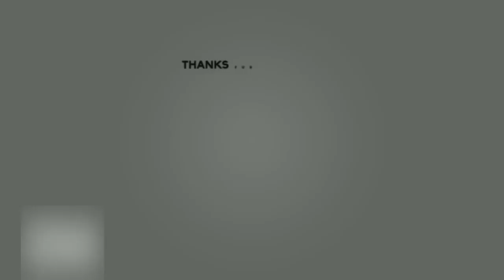“Ma stanno insieme?”. Beccati in spiaggia a fare castelli di sabbia: il gossip si accende per i due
Che succede tra  e Jennifer Garner? Ad averli beccati insieme è TMZ. I due sono sulla spiaggia di Malibu, e giocano a costruire castelli di sabbia con Lea De Seine, la bambina che lui ha avuto da Irina Shayk. Ridono, scherzano, la complicità è innegabile tanto che l’informatissimo sito di gossip americano titola: “Bradley e Jennifer, “civettuoli” a Malibu”. “I due hanno un lungo passato insieme, e a giudicare da queste foto anche un presente”, si legge ancora su TMZ. Il riferimento al passato è semplice: 19 anni fa hanno recitato insieme in Alias.   Come i più esperti di cinema ricorderanno, i due erano i migliori amici. All’epoca si era già parlato di un presunto “flirt” tra i due, ma è sempre rimasto senza conferme. Da allora sono sempre rimasti in buoni rapporti. Nel 2016 si erano rincontrati alla sfilata di Versace, prendendo posto uno accanto all’altra. Bradley allora era il compagno di Irina Shayk, lei aveva da poco chiuso con Ben Affleck. Ma torniamo al presente. Ora Bradley e Jennifer hanno un’altra cosa in comune: sono entrambi single. ()        Bradley c’è da dire che dopo la supermodella non si è più fatto vedere con nessuna. Jen, invece, avrebbe chiuso da poco la storia con l’imprenditore John Miller, sempre tenuta lontano dai riflettori. lmente anche Cooper e Affleck sono amici. In un’intervista al New York Times dello scorso febbraio, Affleck ha ringraziato sia Bradley che Robert Downey, Jr. per averlo aiutato “nel suo viaggio verso la sobrietà”. ()        Dal canto suo Jen è sempre stata vicina all’ex marito. Certo, è presto per fare previsioni ma a Hollywood potrebbero esserci dei nuovi Brad e Jen.  che coppia dell’estate, coppia dell’anno (almeno!). Paul Thomas Anderson ha trovato la star del suo nuovo film: . Dopo aver diretto talenti eccezionali come Philip Seymour Hoffman, Joaquin Phoenix e Daniel Day-Lewis, il regista di Magnolia e Il petroliere non poteva che ingaggiare un artista top. ()          L’attore di A star is born, inoltre, grazie alle sue svariate candidature all’Oscar, alle sue collaborazioni con grandissimi registi e al ruolo del crooner Jackson Maine di A Star is Born, è anche un super-divo del cinema, e ciò garantirà all’autore di Vizio di forma e The Master ancora più seguito, sempre che ne abbia bisogno, vista l’ottima reputazione di cui gode.  Ti potrebbe anche interessare: